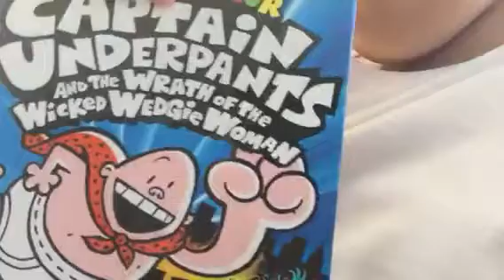A day in my life